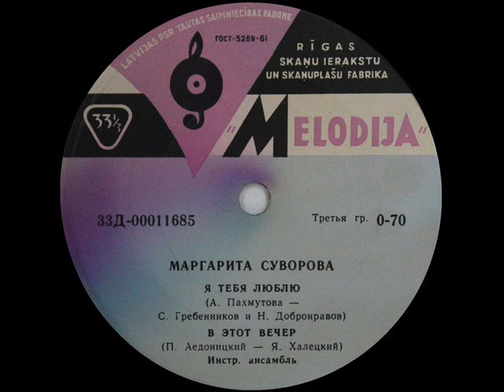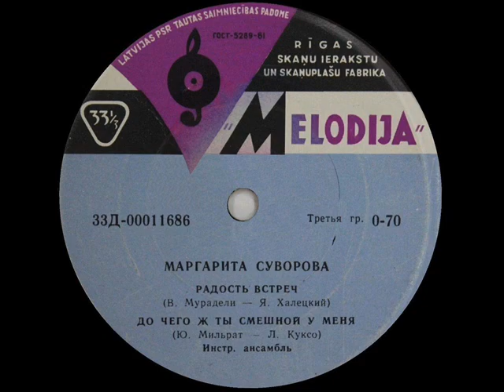Маргарита Суворова - 1963 - Я Тебя Люблю © [EP] © Vinyl Rip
A1. Я Тебя Люблю 00:00
A2. В Этот Вечер 03:19

B1. Радость Встреч 06:04
B2. До Чего Ж Ты Смешной У Меня 09:53

Ретро ★ Маргарита Николаевна Суворова ★ Вокал

P.S. Запись размещена лишь для ознакомления © Я не имею на нее никаких прав и, возможно, ее скоро удалят © Если Вам понравились песни в исполнении Маргариты Николаевны Суворовой - Вы можете заказать эту или любую другую пластинку или CD-диск с композициями этой замечательной исполнительницы на интернет-аукционе или купить её в специализированном магазине...